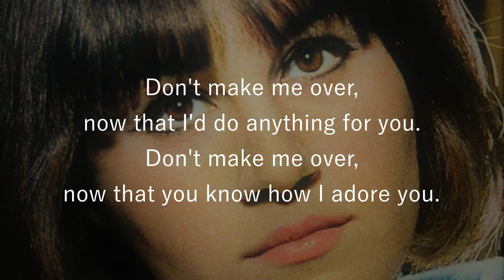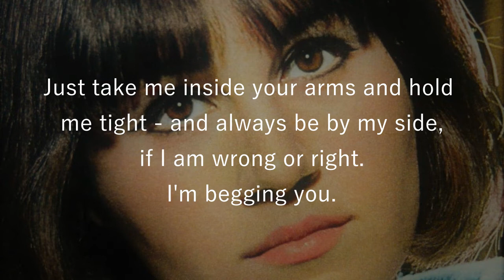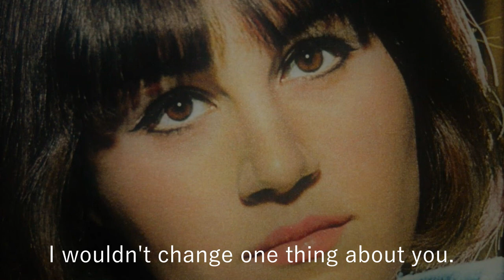Don't Make Me Over LOUISE CORDET (with lyrics)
Louise Cordet (born Louise Boisot, 8 February 1945, England) is an English pop singer who also sang in French, best known as a one-hit wonder for her 1962 single, "I'm Just a Baby".  Her mother's parents helped Prince Andrew and Princess Alice of Greece after their exile in 1922, resulting in a lasting friendship between the two families.
Cordet is a goddaughter of Prince Philip, Duke of Edinburgh, and was educated first at the French Lycée in Kensington, London and then at a convent school.
Here's her 1964 cover of the Hal David / Burt Bacharach song, Don't Make Me Over, which was a big hit of course for Dionne Warwick.